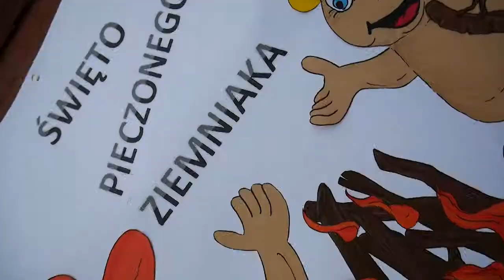Dzień pieczonego ziemniaka w skrócie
Dzień Pieczonego Ziemniaka został zorganizowany dnia 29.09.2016 r. przez Przedszkole Miejskie "Bajka" z Witkowa dla dzieci z grupy  Krasnoludków.

Miejsce: Agroturystyka "Maja" w Wiekowie.

Muzyka: Liquid Blue
produced by the.madpix.project
vocals by Cory Friesenhan